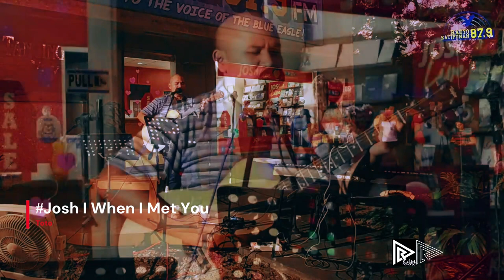JoshLive Feb Ibig2022 I FITL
1. Josh I Lucky 0:00:00
2. Josh I Kailan 0:03:37
3. Josh I Forever 0:08:49
4. Josh I Kahit Ika'y Panaginip Lang 0:12:25
5. Josh I Perfect 0:16:42
6. Josh I When I Met You 0:21:54
7. Josh I One Hello 0:27:08
8. Josh I Umagang Kay Ganda 0:30:25

Credits: JOSHLIVE! Jescom Online Shop Through Radyo Katipunan-JesCom